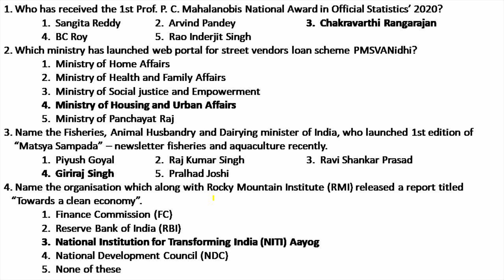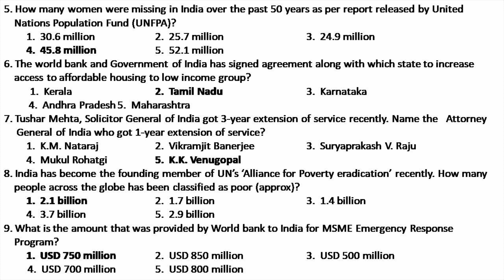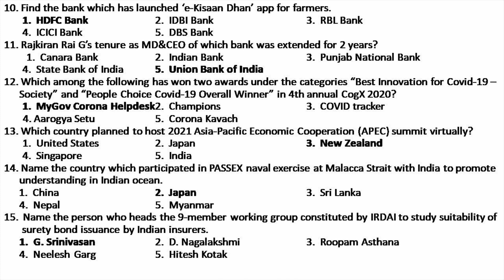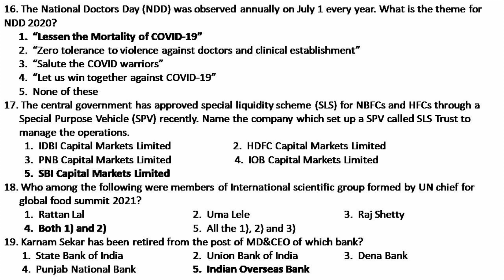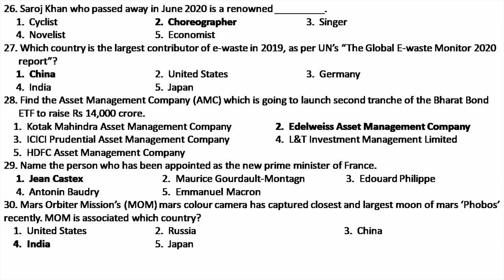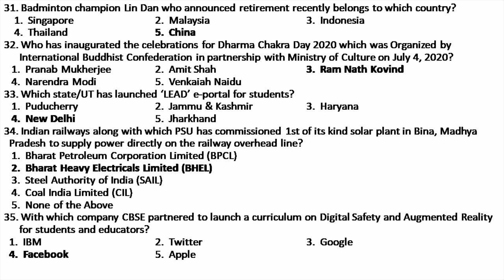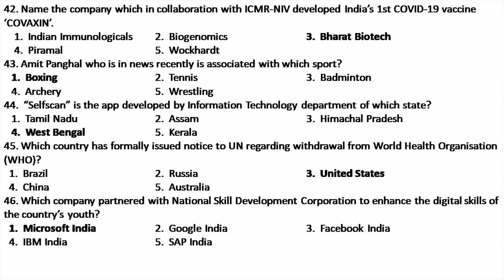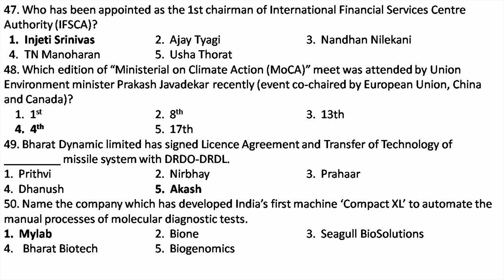CURRENT AFFAIRS BRUSH UP JULY 2020(PART-I) (BY- SHREEMANT SIR)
In this video we are going to cover most important current affairs in the month of July 2020.We Have discussed these question in detail and it will beneficial for all competitive exams like BANKING SSC OPSC and UPSC . Hope you people are really enjoy this video.
Give your comments,so that we can more  improve our content and quality.Need your valuable support.
shreemant sir#
CAREER JUNCTION#